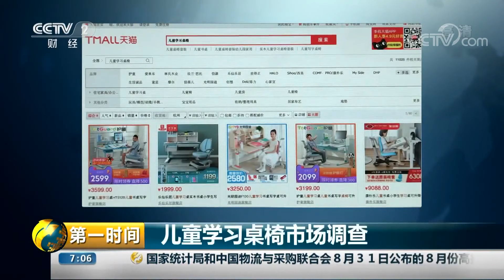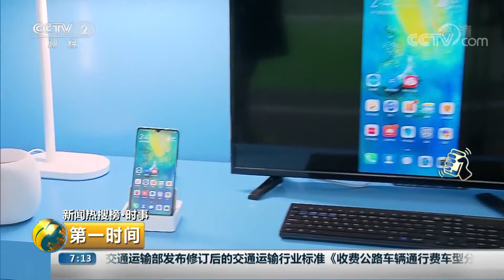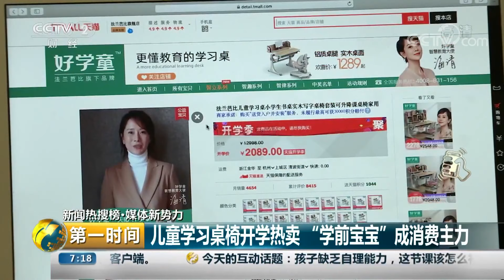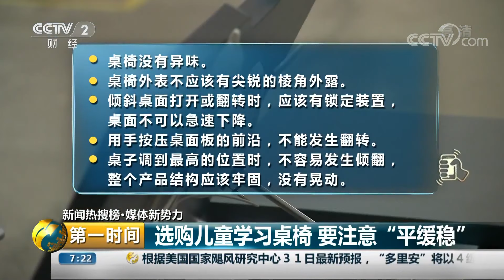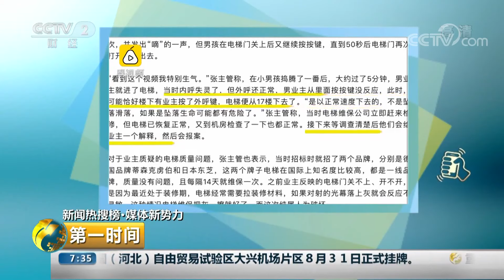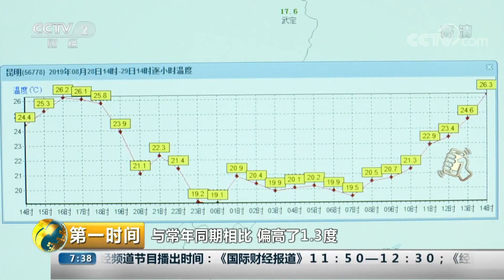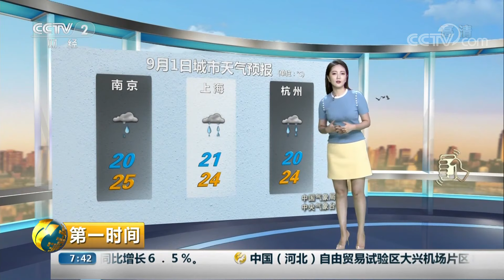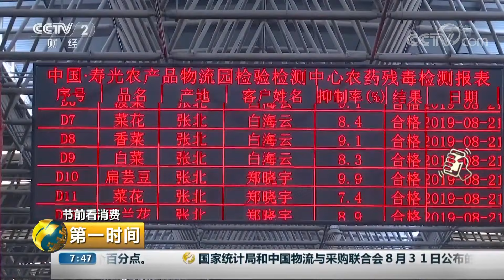《第一时间》快舟一号甲完成“一箭双星”发射 20190901 1/2 | CCTV财经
本期节目主要内容：孩子缺乏自理能力 这节课该怎么补？8月PMI指数为49.5% 经济运行平稳；浙江杭州：部分初中新生不会系鞋带叠衣服；当着孩子面 女子电梯内连按31个楼层键；安徽：淮河蚌埠段滞留船只超过2000艘；快舟一号甲完成“一箭双星”发射。